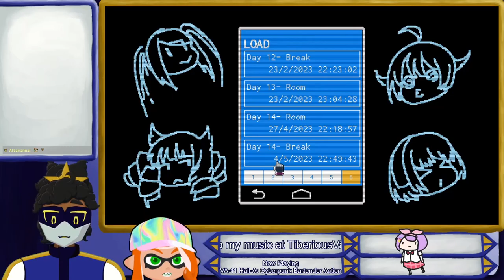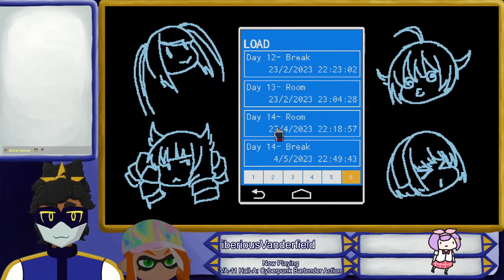[VA-11 Hall-A: Cyberpunk Bartender Action #15] A Dose of Reality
In which we philosophize.